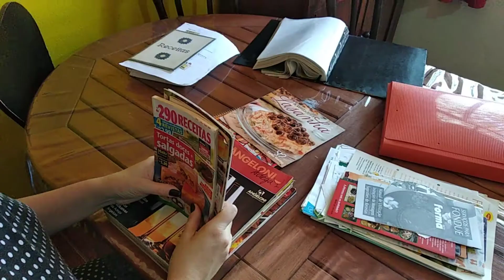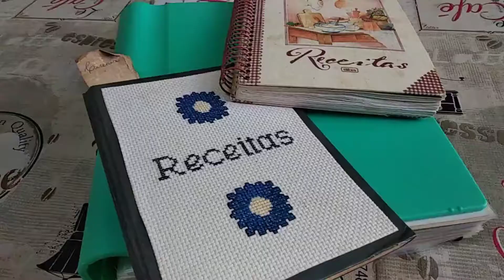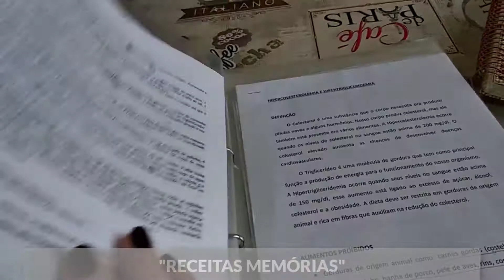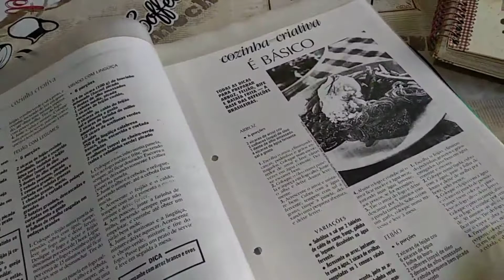Como destralhei minhas receitas e ganhei espaço na cozinha! | Organização Pessoal ❤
Minhas receitas ainda precisam de um upgrade na organização, kkk, mas atualmente elas já estão muito mais funcionais do que noutros tempos! Destralhei a papelada de receitas que nunca havia testado (nem tinha vontade de testar), e só guardei as mais legais, que já fiz ou tenho interesse em fazer. Na verdade as que eu mais faço estão nos meus dois cadernos de receitas, e num fichário (os recortes e montagens) e mostro um pouco de tudo isso no vídeo de hoje para vocês! Vem conferir a organização das receitas da Edel!